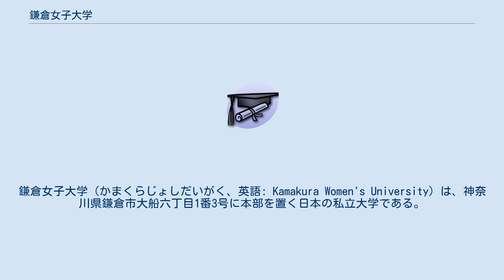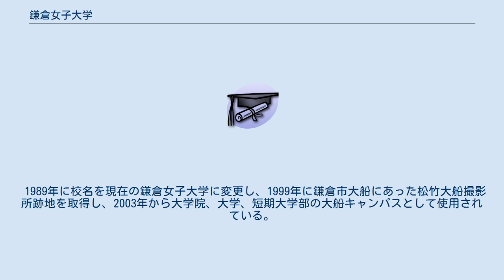鎌倉女子大学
鎌倉女子大学（かまくらじょしだいがく、英語: Kamakura Women's University）は、神奈川県鎌倉市大船六丁目1番3号に本部を置く日本の私立大学である。
1959年に設置された。
 創設者は松本生太。
学校法人鎌倉女子大学が経営。
 （沿革の項も参照のこと） 1933年に松本生太が横浜市神奈川区に設立した京浜女子家政理学専門学校を母体とする。
 1945年に鎌倉市岩瀬にキャンパスを移転した後、1959年に京浜女子大学を設立した。
 1989年に校名を現在の鎌倉女子大学に変更し、1999年に鎌倉市大船にあった松竹大船撮影所跡地を取得し、2003年から大学院、大学、短期大学部の大船キャンパスとして使用されている。
 なお、岩瀬キャンパスには併設校の鎌倉女子大学中等部・高等部（女子校）、鎌倉女子大学初等部（共学）、鎌倉女子大学幼稚部（共学）が置かれている。
 現在、大学、大学院は大船キャンパスが利用されているが、その他に山ノ内学舎と二階堂学舎がある。
なお、山ノ内学舎、二階堂学舎とも鎌倉市内にある。
 近年の管理栄養士国家試験の合格率は下記の通りとなっている。